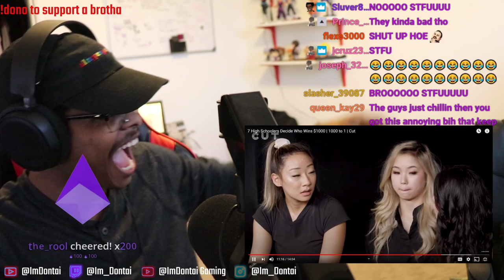ImDontai Reacts To 7 High schoolers Decide Who wins $1K